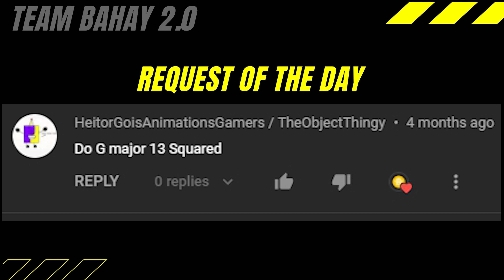(LITTLE LOUD) G MAJOR 13 SQUARED EFFECT -Team Bahay 2.0 SUPER COOL Audio & Visual Effects Edit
Buy me a Pizza if you like this video!

Major Video Edit for 07/31/2021
Effect Used: G MAJOR 13 SQUARED (MARIO BUITRON)

Timeline
00:00 - Intro
00:05 - Name of Requester
00:08 - Normal
03:27 - 2x Faster
05:06 - Reverse Normal

Thanks!